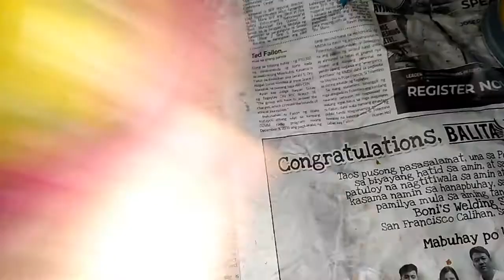PWEDE PALA IPAGSAMA SA ISANG LUTO? | NAPAKASARAP DIN! | SIMPLE PERO SULIT |SHEKINAH PAMATMAT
Mais kayo diyan. Oy Mais, mais!

Hello po, ako po si Shekinah Pamatmat t welcome ka sa channel ko!